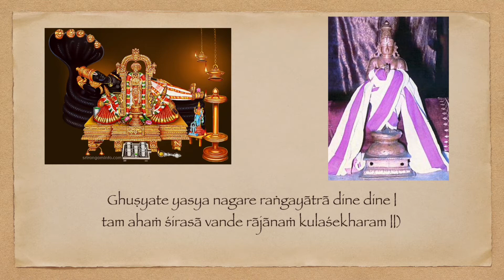Kulasekara Peruman - Maasi Punarvasu...குலசேகர பெருமான்🏹🏹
கொல்லி நகர்க்கோன் குலசேகரன் பிறப்பால்
நல்லவர்கள் கொண்டாடும் நாள்.
கூடியிருந்து கொண்டாடுவோம் 🙏🏻

Vocal by - Smt. Pavithra Sampath